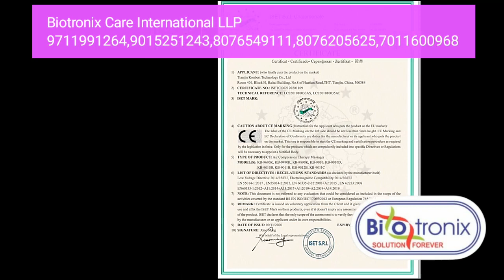Equipment DVT Pump 4 Chamber Biotronix Solution Forever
Equipment DVT Pump 4 Chamber by Biotronix Solution Forever®

EFFECTIVE COMPRESSION THERAPY: The sequential compression pump effectively increases circulation to reduce swelling and leg pain, venous edema, lymphedema, post-thrombotic syndrome, peripheral arterial disease, diabetes, and other conditions. It is ideal for use before and after workouts as well as rehabilitation. In order to treat aching muscles, gentle air compression therapy increases blood circulation and increases the pressure inside muscle tissues.
 SIMPLE TO INSTALL AND USE: Leg compression pump: lightweight and portable, easy to use. A hassle-free setup is ensured when connecting the air pump and the zippered leg cuffs using color-coded air hoses. The high contrast pump display makes it simple to change the leg compression pump settings. The wireless remote control that is included can also be used to modify the settings.
 SIX DIFFERENT MODES: There are six modes that can be changed in intensity for the best possible alleviation from compression. Legs are massaged in Mode A to improve circulation. Lymphatic edema can benefit from mode B, whereas muscular healing and relaxation can be achieved by combining modes C, D, E, and F. The length of treatment sessions might range from one to sixty minutes.
 ADJUSTABLE PRESSURE PUMP: By simply adjusting the air compression pump, the air pressure may be changed from 30 to 250 mmHg. Either the wireless remote control or the portable pump can be used to change the pressure.
Adjust for the throng: It can ease the symptoms of chronic venous diseases, including frozen shoulder, neuralgia, and episodes of hand and foot numbness. alleviate swelling in the feet and legs, leg edema, and restless leg syndrome.

DVT pump equipment
4 chamber pump system
Compression therapy device
DVT treatment equipment
Remote control pump
Limb therapy device
4 chamber compression
Air compression therapy
Digital compression device
DVT pump system
Compression pump equipment
Limb therapy pump
Remote control therapy
4 chamber therapy device
Air compression pump
DVT treatment system
Remote control compression
Limb therapy system
4 chamber pump therapy
Digital DVT pump

Advanced DVT Pump Equipment with 4 Chambers
Digital Compression Therapy Device for DVT Treatment
Remote Control 4 Chamber DVT Pump System
Limb Therapy Device with Air Compression Pump
Equipment DVT Pump for Compression Therapy
4 Chamber Compression Therapy System for DVT
DVT Treatment Equipment with Remote Control
Digital DVT Pump for Limb Compression Therapy
Advanced 4 Chamber DVT Pump System
Equipment DVT Pump for Remote Compression
Limb Therapy System with 4 Chamber Pump
Digital Compression Device for DVT Therapy
Remote Control DVT Pump Equipment
4 Chamber Compression Pump for DVT Treatment
Equipment DVT Pump with Limb Therapy
Digital DVT Pump System for Compression Therapy
Remote Control Limb Therapy Device with 4 Chambers
Advanced Compression Therapy Equipment for DVT
Equipment DVT Pump for Limb Rehabilitation
Digital Compression System with 4 Chamber Pump